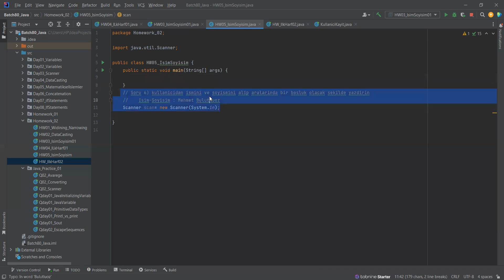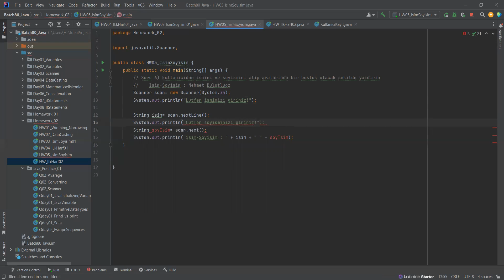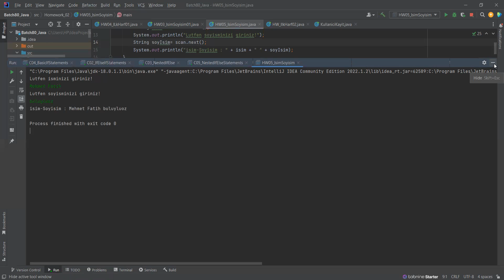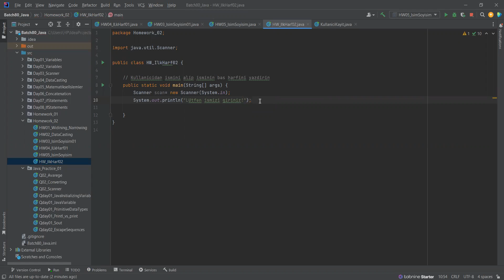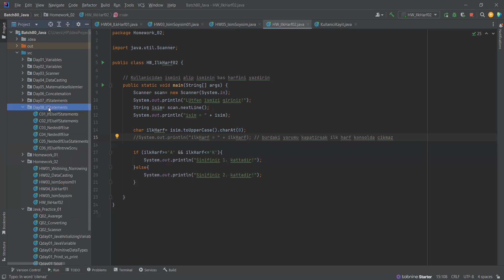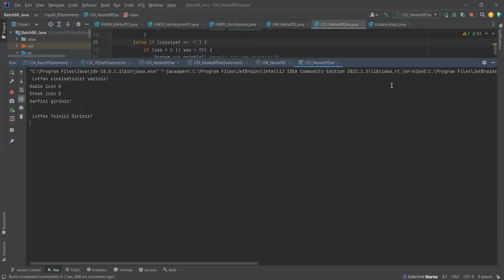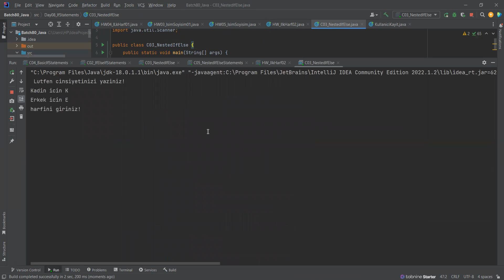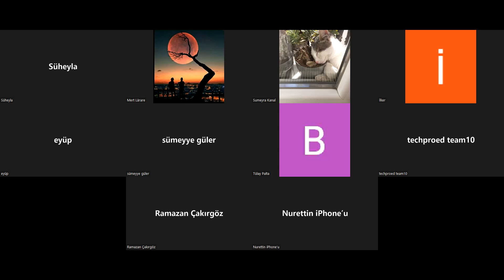SCANNER (SUHEYLA YANMAZ)